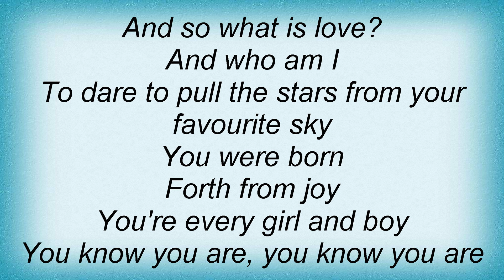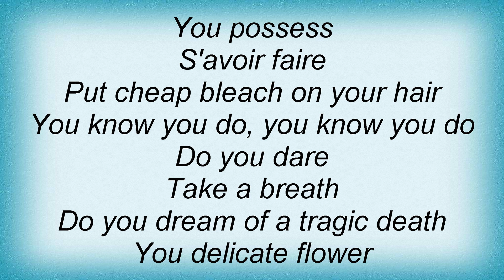I Am Kloot - From Your Favorite Sky Lyrics